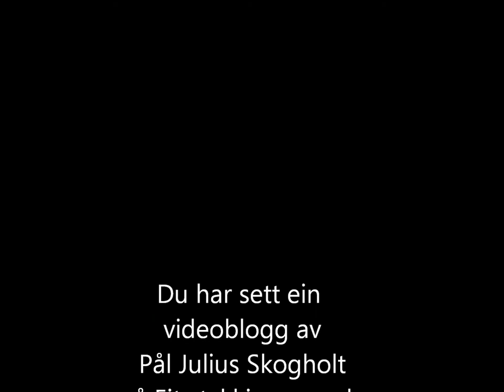Nordnorsk samarbeid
Ein videoblogg om samarbeid i Nord-Noreg og korleis fleirtalet på fylkestinget i Troms øydelegg dette.